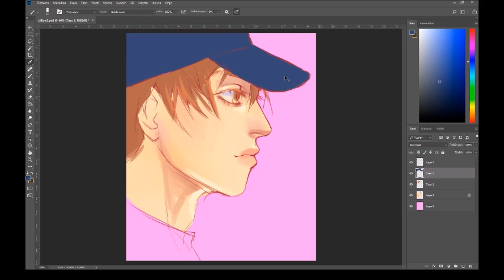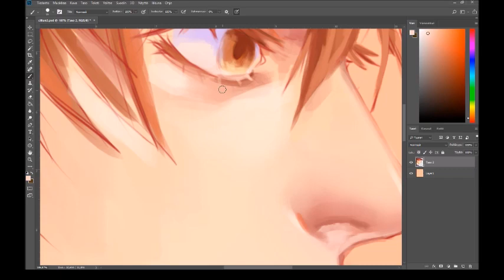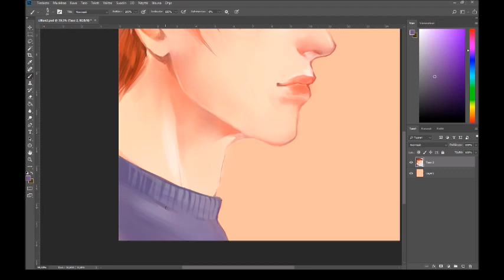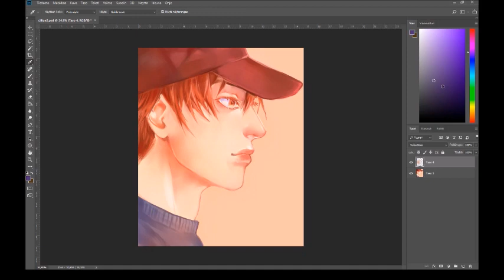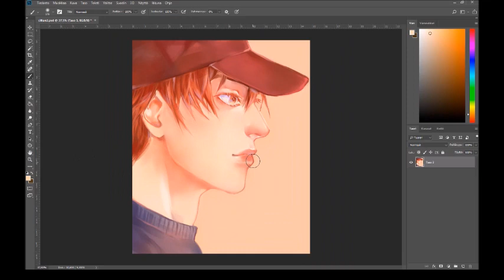【OC SPEEDPAINT】Cillian ♥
A painting of my OC Cillian. Also my first upload on this channel! I hope you like it!

Time taken: Around 1,5h
Program: Photoshop CC
Song: Voyage Lucid by Itou Kanako